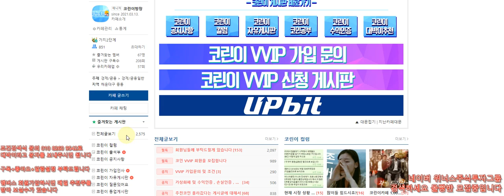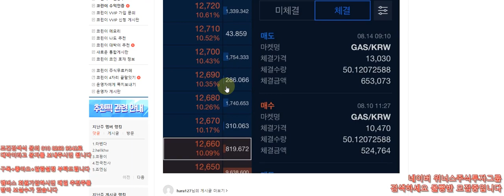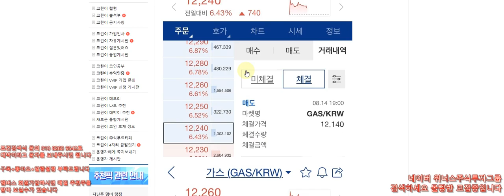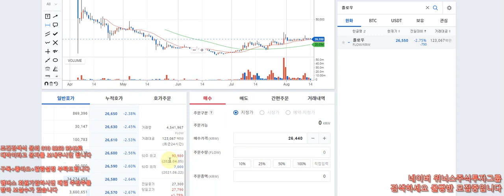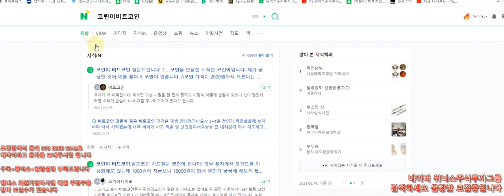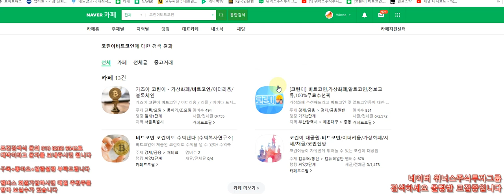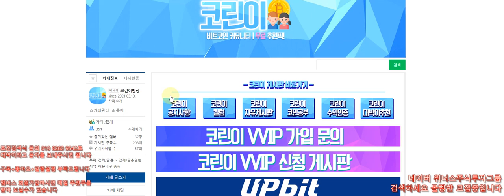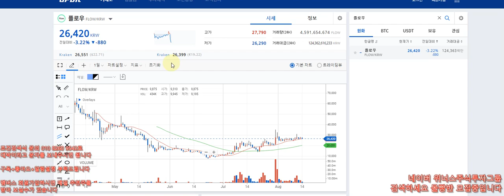가상화폐 , 비트코인 추천 - 가스 천오백만원 수익 축하합니다 다음 코인 추천합니다 필수시청